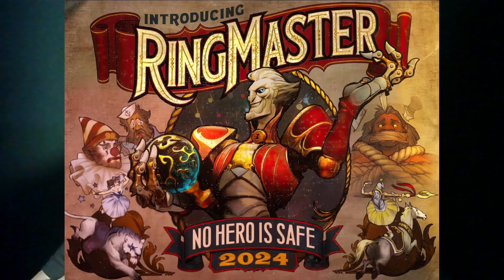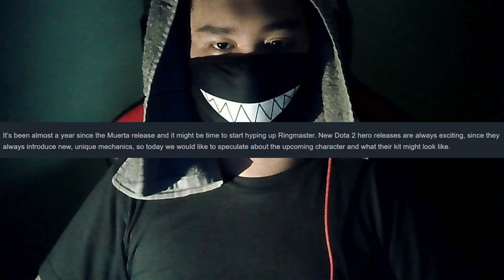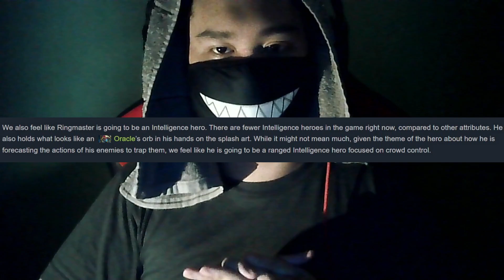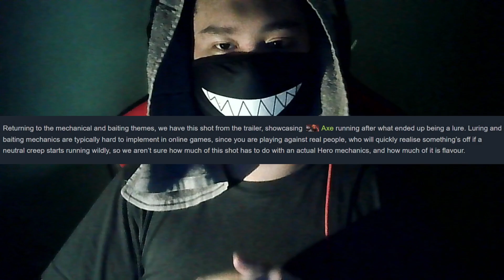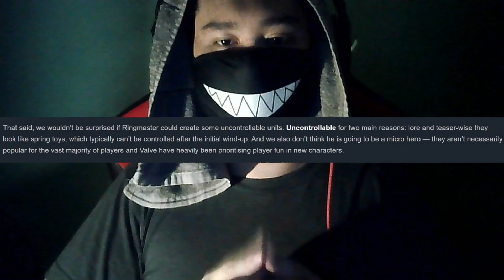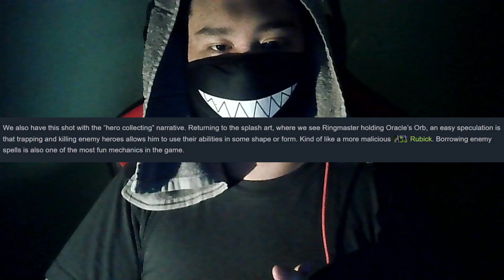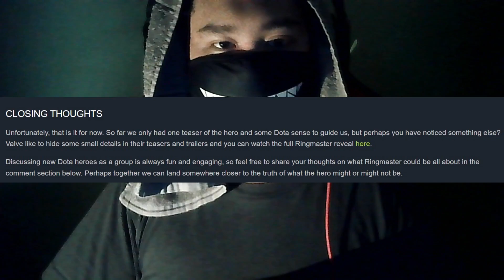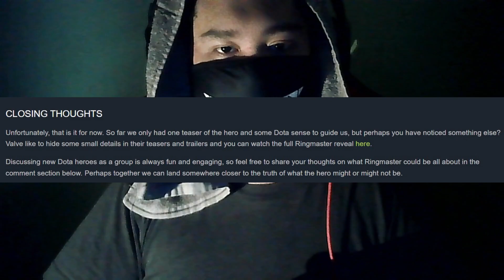When this new hero would be release? (What month or week) Fridays with D4rkSlay3rGam1ng/DSG #44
I hope Valve and Ice Frog would release this new hero they announce since after the international I'll wait patiently because they created Ringmaster just for the voice lines, ability skills, skins and many more I'll wait no longer but early 2024 is late rn bros I hope you enjoy this episode I made leave a like video if you enjoy and make sure you watch the whole video before hitting like video subscribe for more updates and please stop making spam likes on my YouTube channel videos we don't do that here sorry not sorry if you're wasting time watching just to make advanced pressing like button that you haven't watch or finish the video that's consider as spam bros don't get me wrong lmao so anyways stay awesome (: